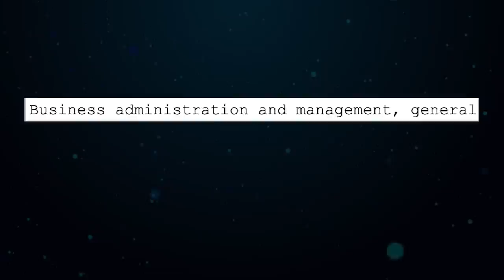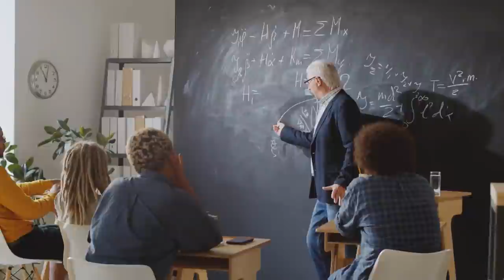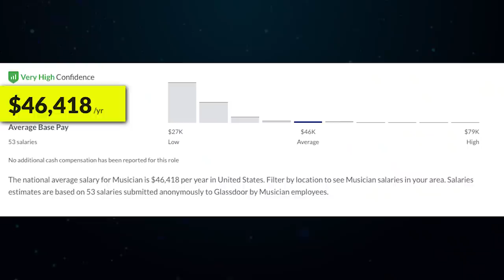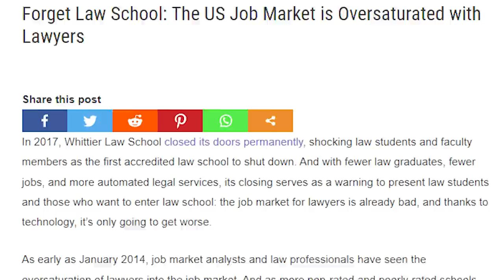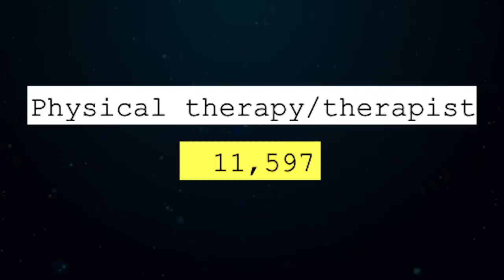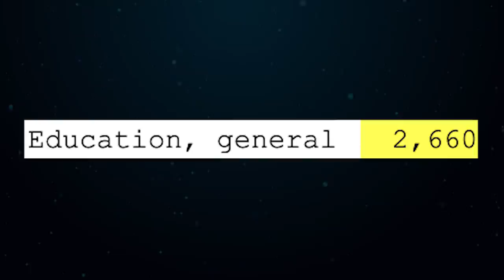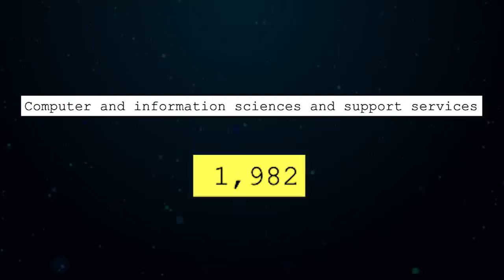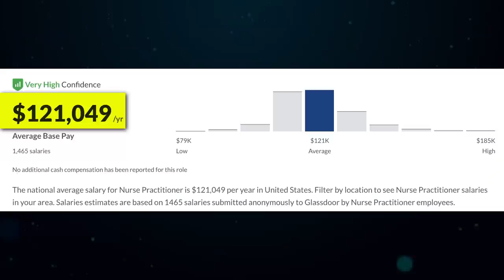Doctoral Degree Tier List